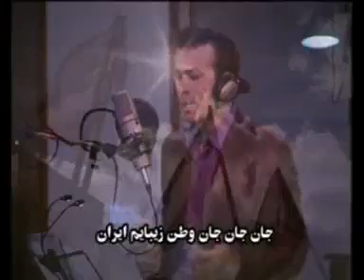A Turkish Clip for Mir Hossein Mosvai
Posted via email from Onlymehdi